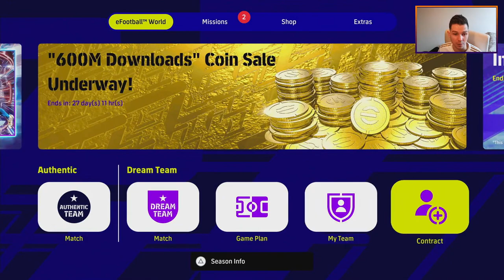eFootball 2023 | LUCKIEST PACK OPENING EVER?